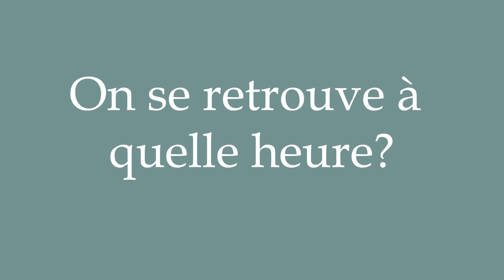How to Pronounce ''On se retrouve à quelle heure?'' (What time do we meet?) in French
Learn how to say and properly pronounce ''On se retrouve à quelle heure?'' in French with this free pronunciation tutorial. Apprenez à prononcer des mots en français grâce à nos tutoriels.